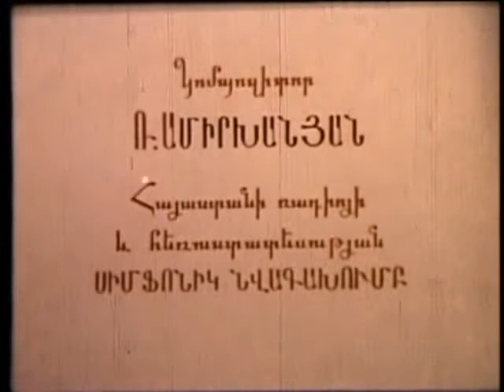(1971) Փարվանա / The Legend of Lake Parvana / Парвана